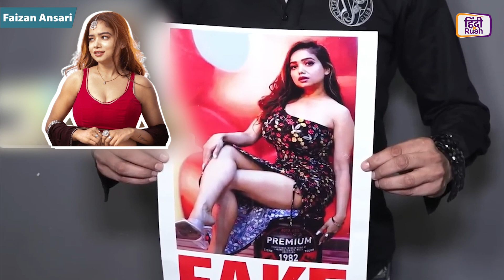Bigg Boss OTT2: Manisha का Faizan Ansari पर 10 करोड़ का केस!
Bigg Boss OTT2: Manisha Rani का Faizan Ansari पर 10 करोड़ का केस! Faizan की तरफ से आया इस पर जवाब?